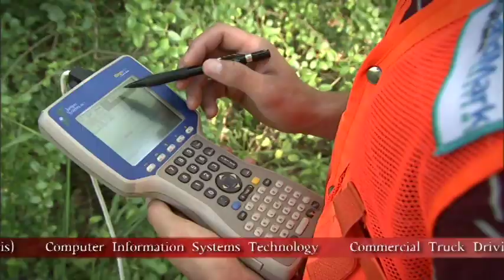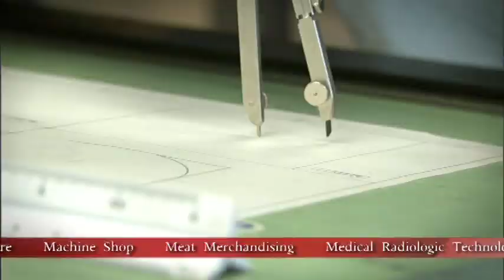Jones County Junior College - Liberal Arts and Career Tech